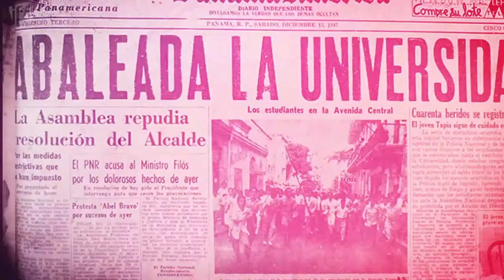La Matamoros - Trailer Oficial en Español Latino [HD]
La Matamoros  Tráiler
La Matamoros  Tráiler en Español
Estreno: 2017
Director: Delfina Vidal
Guión: Delfina Vidal,
Reparto: Marta Matamoros.
SINOPSIS:
De modista de fábrica a dirigente sindical internacional, la vida de Marta Matamoros estuvo dedicada a la defensa de los derechos de las mujeres y los trabajadores panameños. Su lucha le acarreó persecución y cárcel, tragos amargos que se transformaron en grandes victorias: la conquista del salario mínimo y del fuero maternal, beneficios que hoy día se dan por descontados, son parte de la vida de esta gran mujer panameña, una historia que juntos vamos a conocer.